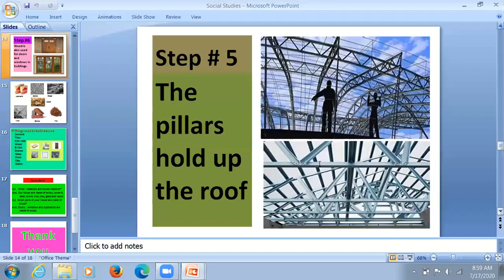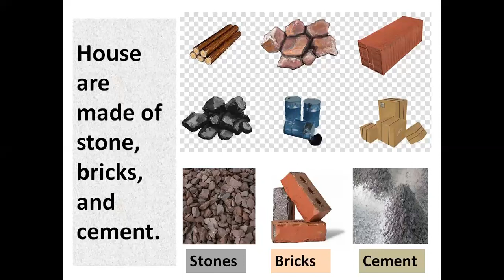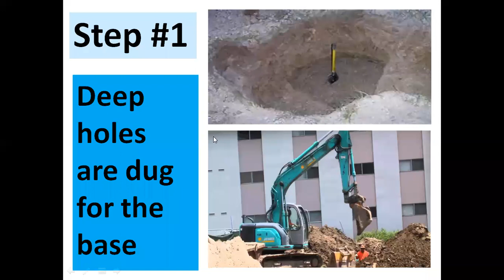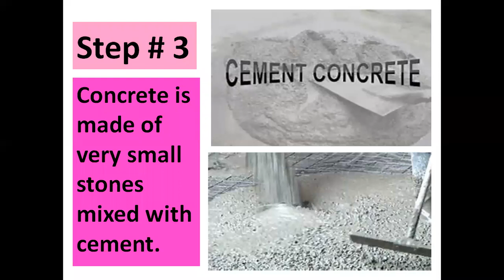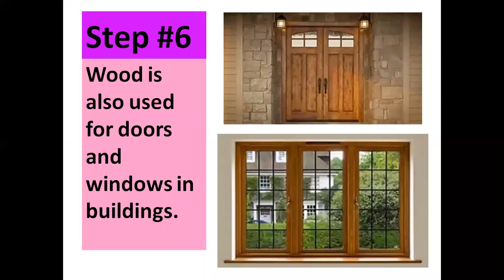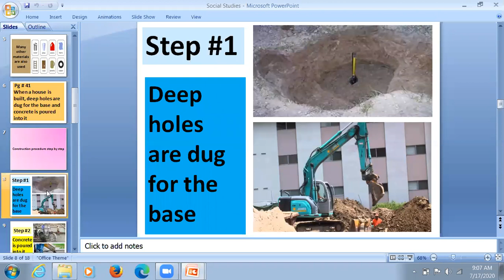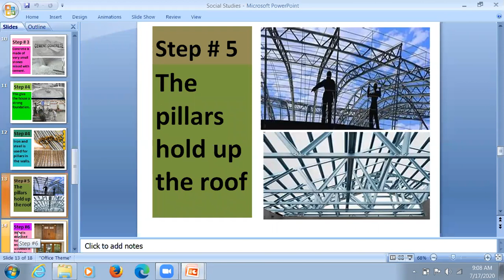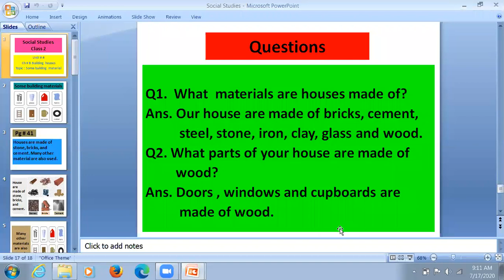Class 2 Subject :Social studies Ch:8 Buildings Topic:Some Building materials (Date:17-7-2020)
Class 2
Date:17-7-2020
Subject :Social studies
Ch:8 Buildings
Topic:Some Building materials
Description: Students will know about procedure of construction n materials
Homework pg # 43 question #1,2 do it on notebooks.
# building materials
construction procdure